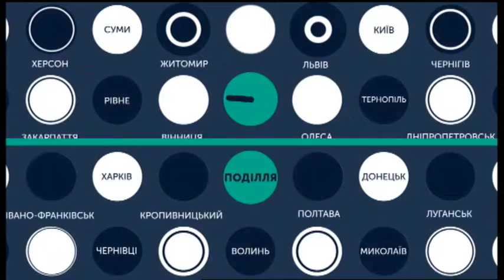25.11.2019. Новини. 20:30